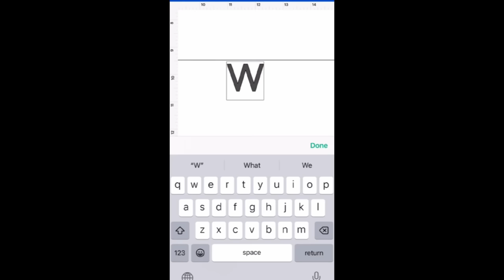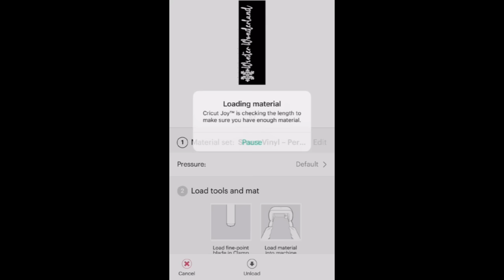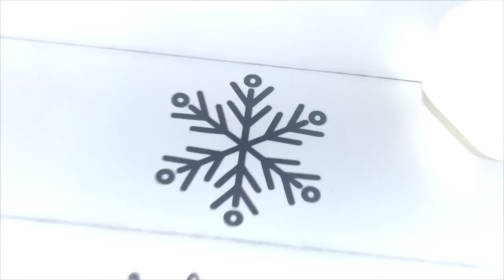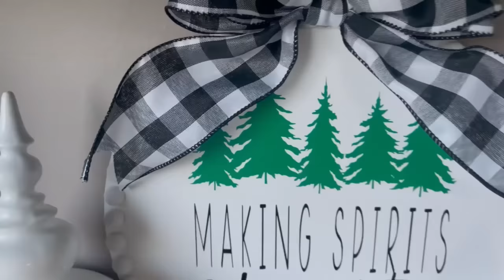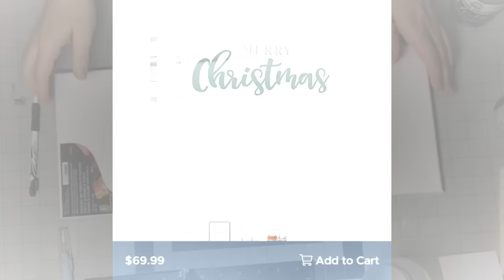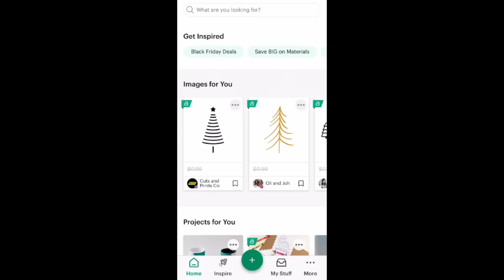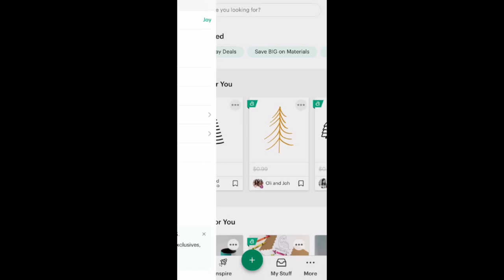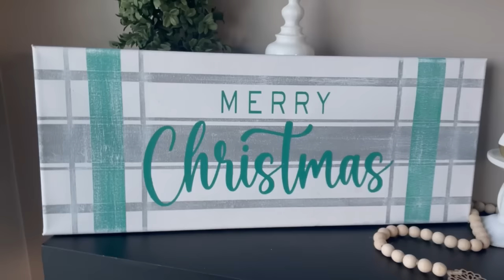Christmas Kirkland’s Dupes | How to make HIGH END Christmas decor for CHEAP!!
Breezers!  Today we are doing some Kirkland’s Christmas decor dupes and I can’t wait for you to see how much money I saved by creating these projects myself!

Please let me know what you think!!  Mad love to you all!  ❤️